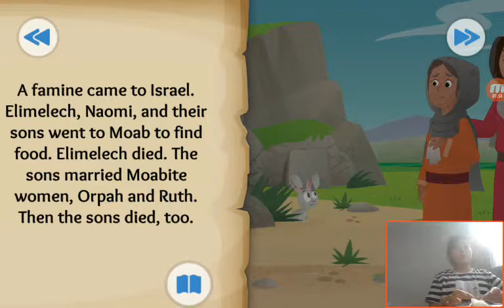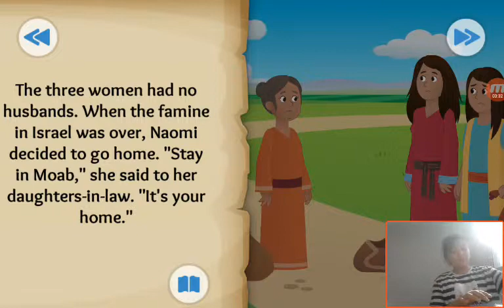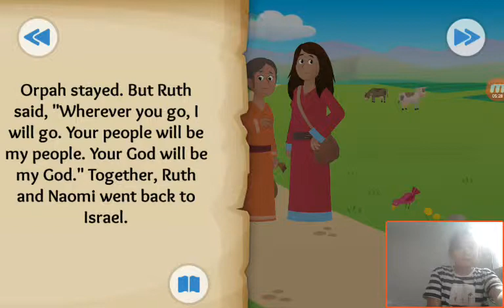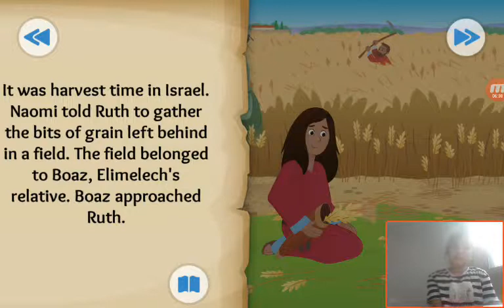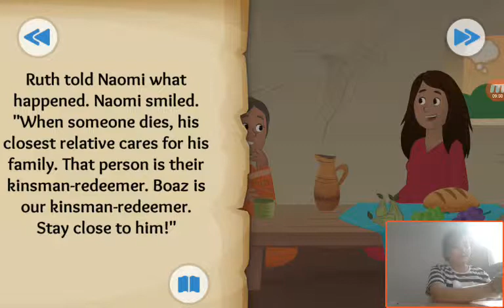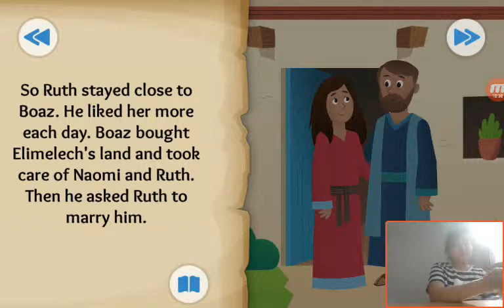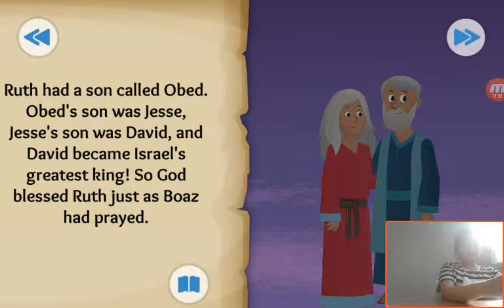‹Kids›Grace：성경이야기 Wherever You Go about Ruth in Ruth 1, 4